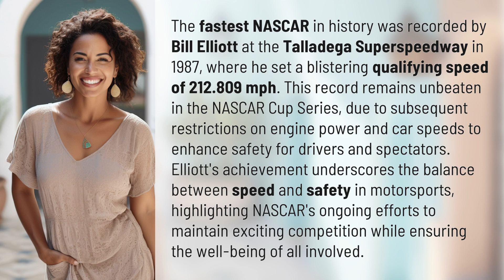What was the fastest NASCAR in history?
Breaking Records: The Fastest NASCAR in History 👉 Fastest NASCAR Ever 👉 Discover the incredible story of Bill Elliott's record-setting run at Talladega Superspeedway in 1987, where he reached an astonishing speed of 212.809 mph. Learn how NASCAR balances speed and safety in this thrilling sport.

Laura S. Harris (2024, March 3.) What was the fastest NASCAR in history?
    🌐 AskAbout.video